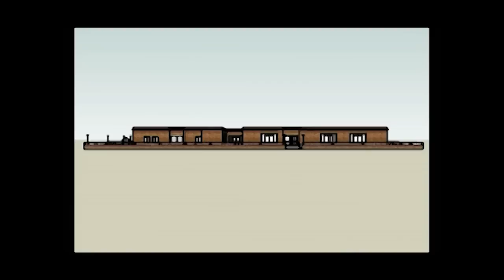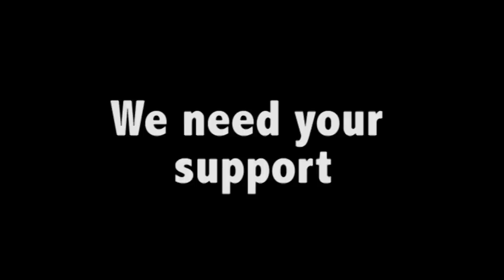Deen Trust Moin Akhtar Memorial Hospital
Moin Akhtar was a dear friend of the Deen Trust and was a supporter of this project in particular.

He not only used his amazing ability to help raise much needed funds, he went beyond the call and became an advisor and mentor.

July 2011 was to be the start of a UK wide tour with Deen Trust, but his sudden death on 22nd April 2011 left many of us saddened by this loss.

Deen Trust will forever appreciate his generosity; he was a man known for his talent but in many ways he was unknown for his kindness and mercy towards people less fortunate. Given the relationship we had, we discussed with his close family and friends and collectively agreed to name the hospital in his memory.

May Allah raise his rank and grant him salvation, Ameen.

Please support the running of this great project in his memory. Phase One of the project is fully operating and provides free medical care to everyone. The hospital specialises in maternity and is currently developing Phase 2 of the project.